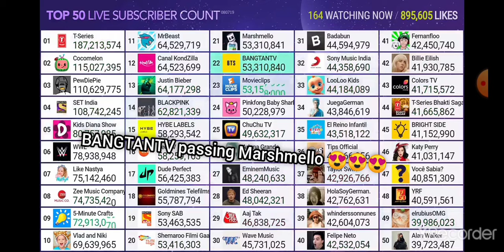BANGTANTV PASSING MARSHMELLO 😍😍😍😍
Also MrBeast passed Canal KondZilla😍😍🤩🤩